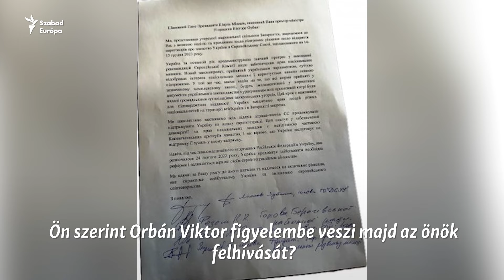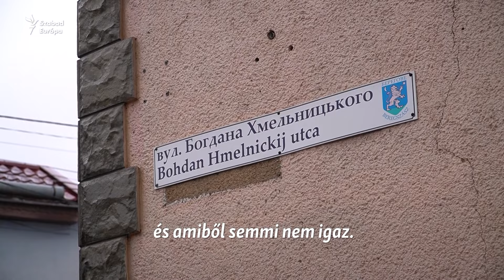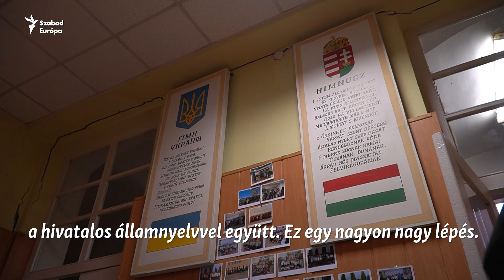Beregszász polgármestere az ukrán–magyar kérdésről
A magyar kormány leggyakrabban a 2018-ban elfogadott nemzeti kisebbségi törvényt szokta felhozni Ukrajnával szemben. Az ukrán törvényhozás december elején egy új, a nemzeti kisebbségek jogait jelentősen bővítő törvényt fogadott el: innentől lehetőség nyílik például a magyar nyelvű oktatásra az iskolákban. Az új törvény elfogadása után a kárpátaljai magyar közösségek vezetői azzal a felhívással fordultak Orbán Viktor magyar miniszterelnökhöz és az Európai Unió vezetéséhez, hogy támogassák Ukrajna európai integrációját. A kárpátaljai magyar vezetők szerint az új nemzeti kisebbségi törvény „jelentősen egybevág a nemzeti kisebbségek érdekeivel, és élvezi a magyarság teljes támogatását”. A felhívást aláírók között van Babják Zoltán, Beregszász város polgármestere is. Miért támogatják a helyiek az új nemzeti kisebbségi törvényt, és miért törekszenek Ukrajna uniós csatlakozására? Interjú Babják Zoltánnal.